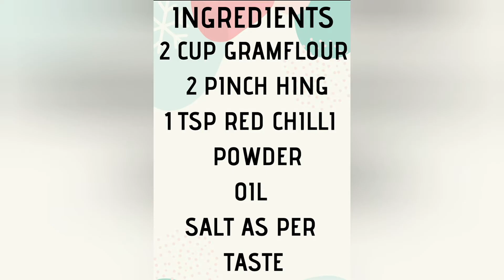Besan Ke Crispy Sev l बेसन के क्रिस्पी सेव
Hii...I am back with an another recipe on my channel. today I have prepared namkin sev from 2 cups of Besan. you must try it and share your feedback in the comment box of this video. thank you and don't forget to comment,like,share and subscribe to our channel!

URL: InShot